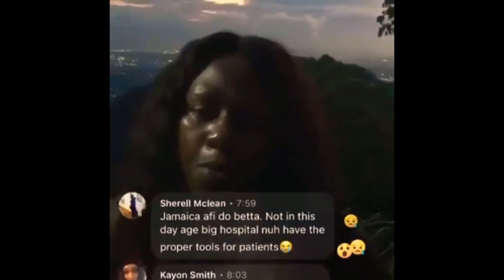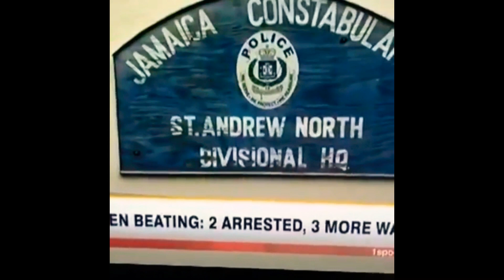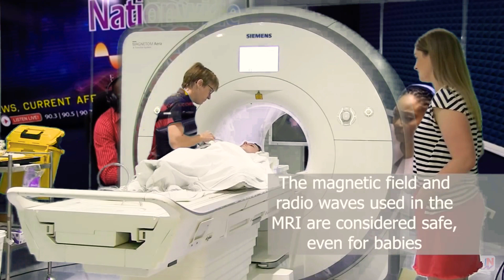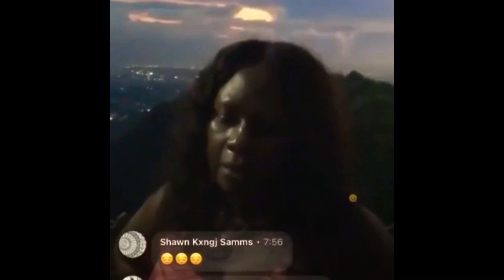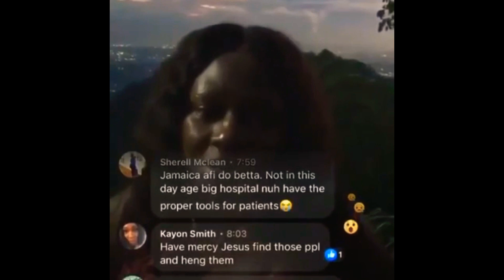Kaylan Dowdie’s mother interviewed by nation wide 90 fm Kaylan is showing progress she said